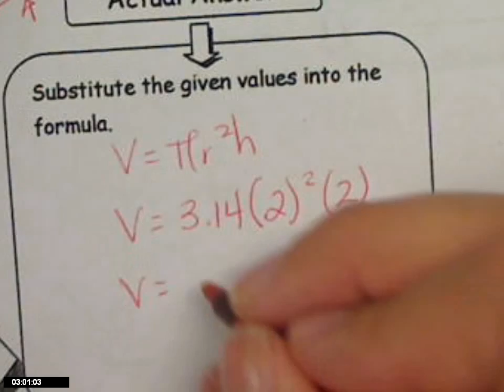Volume of a cylinder number 3 p. 66